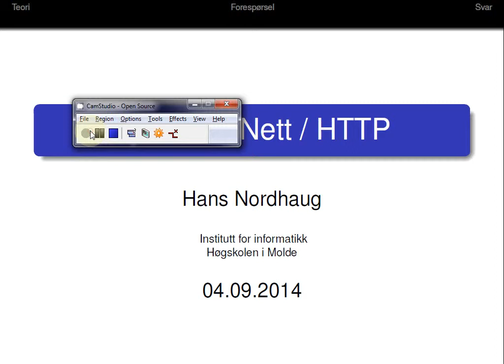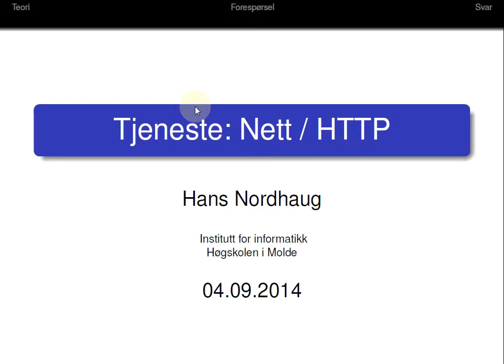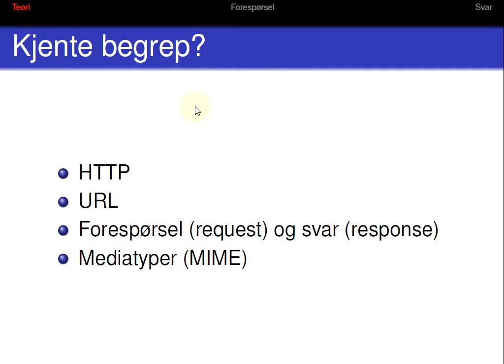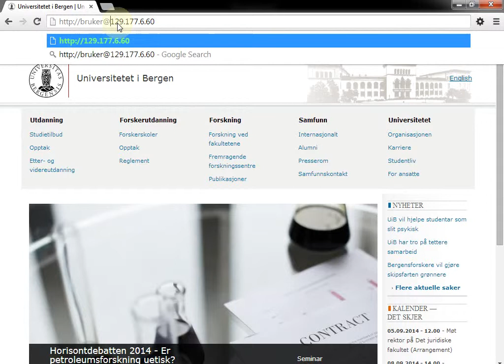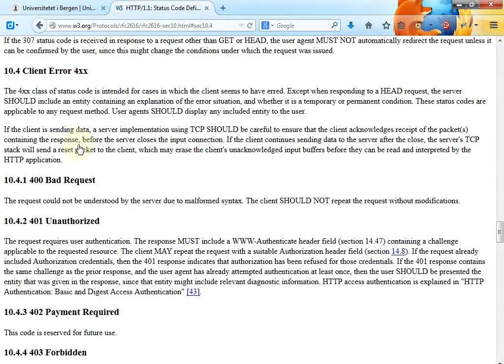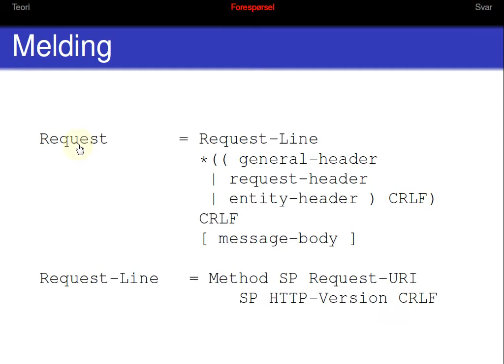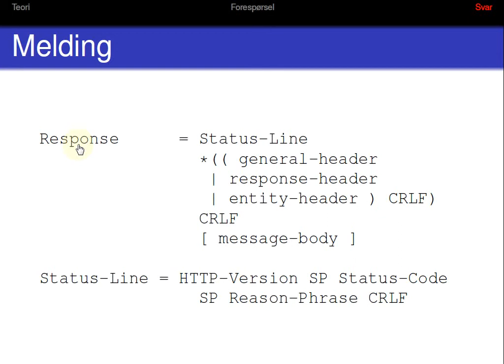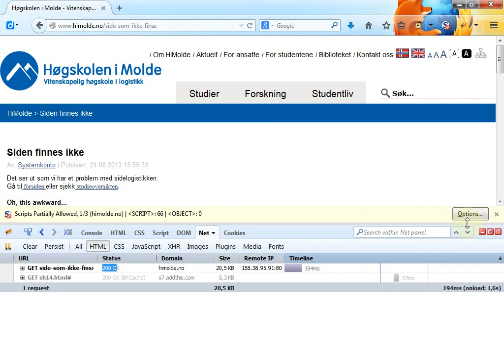104 Forelesning IBE115, 4. sep. 2014